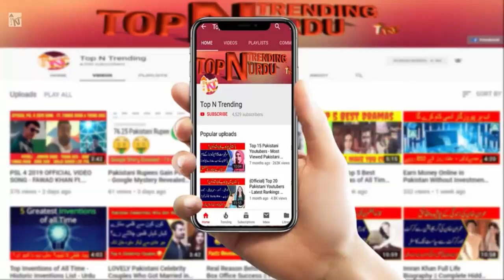Paper Artist Asya Kozina and Dmitriy Kozin Beautiful Wigs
dmitriy kozin cv
dmitriy kozin
dmitriy kozin biography
dmitriy kozin github
dmitriy kozin google scholar
dmitriy kozin facebook
dmitriy kozin jewelers
dmitriy kozin jagodne
dmitriy kozin linkedin
dmitriy kozin md
dmitriy kozin instagram
dmitriy kozin restauracja
dmitriy kozin quotes
dmitriy kozin shriners
dmitriy kozin oregano
dmitriy kozin orion
dmitriy kozin twitter
dmitriy kozin ticaret
dmitriy kozin university
dmitriy kozin ukraine
dmitriy kozin ukraina
dmitriy kozin wikipedia
dmitriy kozin wiki
dmitriy kozin pdf
dmitriy kozin 2019
dmitriy kozin 2018
dmitriy kozin 23
dmitriy kozin 22
dmitriy kozin youtube
dmitriy kozin
asya kozina paper wigs
asya kozina
asya kozina instagram
asya kozina biography
asya kozina artwork
asya kozina art
asya kozina paper dresses
asya kozina wiki
asya kozina wikipedia
asya kozina paper art
asya kozina
asya kozina instagram
asya kozina biography
asya kozina artwork
asya kozina art
asya kozina wiki
asya kozina wikipedia
asya kozina artwork
asya kozina art
artist asya kozina
asya kozina biography
asya kozina biographie
asya kozina paper dolls
asya kozina jobs
asya kozina instagram
asya kozina images
asya kozina facebook
asya kozina film
asya kozina full movie
asya kozina name
asya kozina name meaning in urdu
asya kozina quran
asya kozina quotes
asya kozina meaning in urdu
asya kozina meaning
asya kozina paper
asya kozina video
asya kozina vreme
asya kozina 2019
asya kozina 2018
asya kozina university
asya kozina urdu
asya kozina youtube
asya kozina 50mg
asya kozina wiki
asya kozina wikipedia
asya kozina 70
asya kozina lyrics
asya kozina live
asya kozina logo
asya kozina 99
paper artist bristol
paper artist better homes and gardens
paper artist blog
paper artist biography
paperboy artist
paper bird artist
paper butterfly artist
paper bag artist
artist paper blending stumps
artist paper brands
paper artist apk
paper artist app
paper artist collective
paper artist uk
paper artist 60 minutes
paper artist in mumbai
paper artist felix semper
paper artist for pc
paper artist free online
paper artist felix